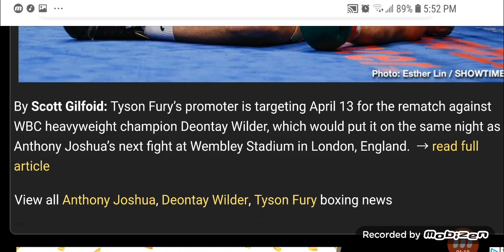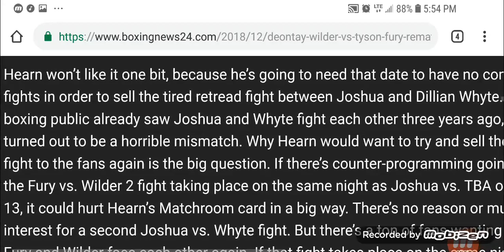DEONTAY WILDER FIGHTING ON ANTHONY JOSHUA'S DATE APRIL 13!!!